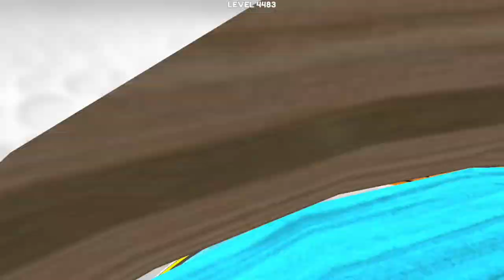Going Balls SpeedRun Gameplay Level 4481-4484